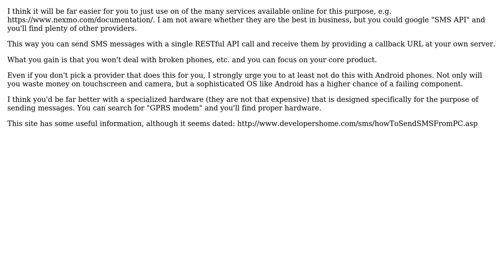Software Engineering: In-house SMS (using a SIM card) receiving and sending?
With thanks & praise to God, and with thanks to the many people who have made this project possible! | Content (except music & images) licensed under CC BY-SA | Music | Images & others | With thanks to user K.Steff user Cedric Martin and the Stack Exchange Network Trademarks are property of their respective owners. You are responsible for your own actions.